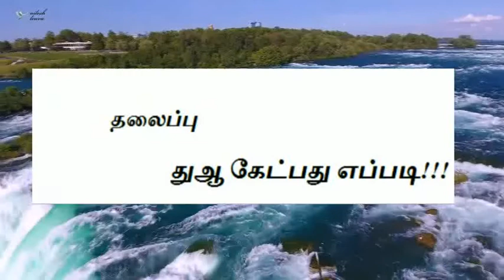துஆ கேட்பது எப்படி!!! AKJ FAIZI 26-04-2020